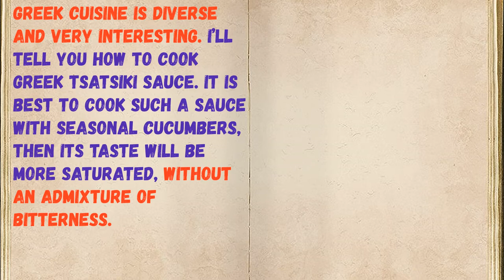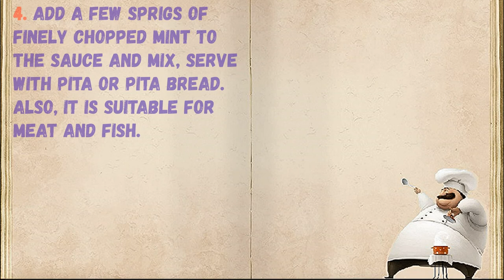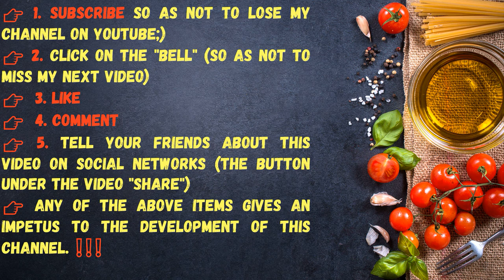Greek Tzatziki Sauce / Book of recipes / Bon Appetit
👉Ingredients - 0:14

👉Have your YouTube channel ?! Cryptocurrency for likes: Follow this link:
👉https: //likecoin.pro/@nitob